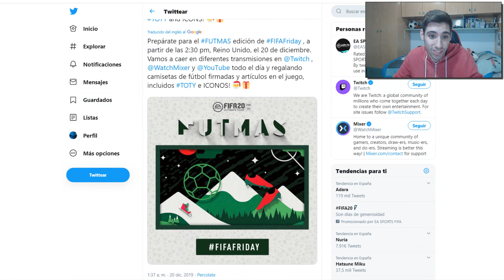🥳🥳12 HORAS Y EA REGALARA ICONOS,TOTY Y SOBRES EN FUT MAS FIFA 20 !!